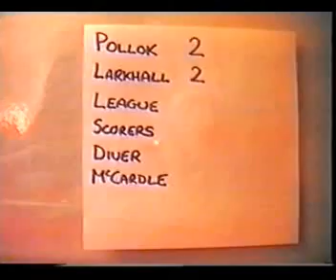Pollok v Larkhall Thistle 7-5-97